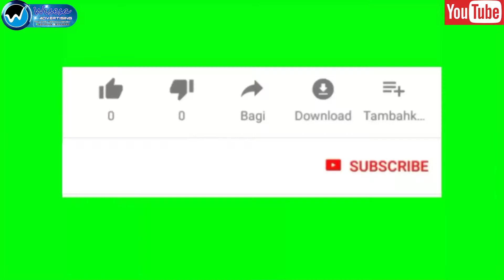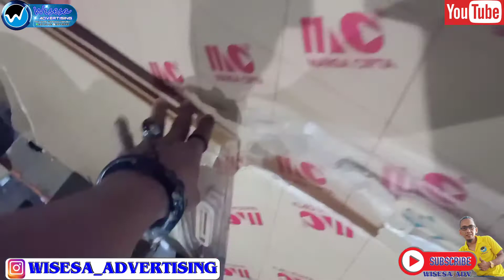Partisi Corona!!.. Bahan Acrylic Buat penutup Makanan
Partisi Acrylic Penutup Makanan, Biasanya di gunakan di Restoran, Rumah Makan, Hotel dll.

di lengkapi Dengan Holder penyangga Bahan Stainless Steel. Bisa di Bongkar pasang..
uk.60x45cm.

Untuk Partisi Chasir, Resepsionis, kantor Juga ada..dengan Ukuran Bisa Costum.

wassalam
Team Creatif